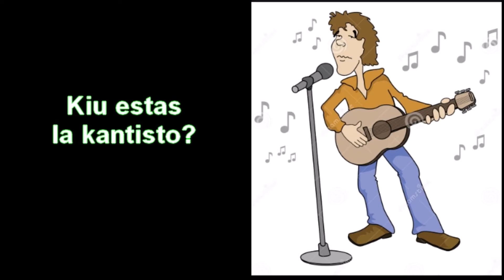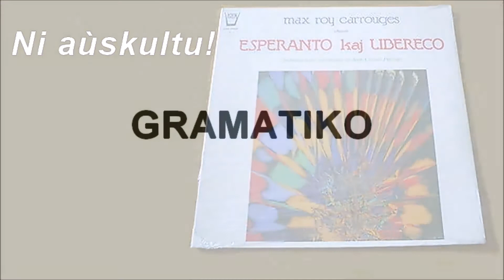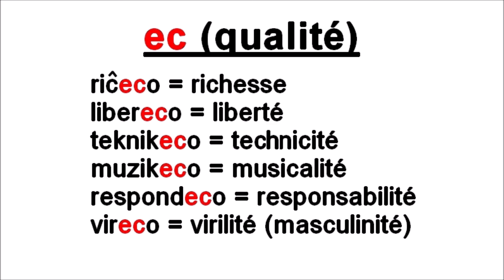Esperanto Lambermont 2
2e leçon d'un cours d'initiation à l'espéranto en 10 leçons, préparant à la lecture de "Gerda malaperis" (de Claude PIRON), utilisé jadis sur des radios libres. Méthode active: la participation du spectateur est demandée (répéter, répondre, choisir...). Le cours en version "papier" peut-être téléchargé